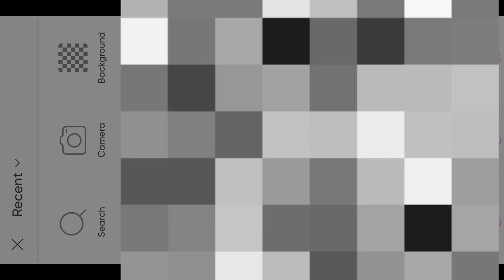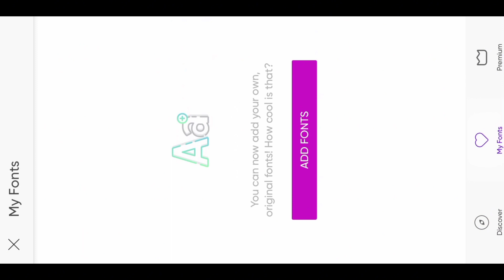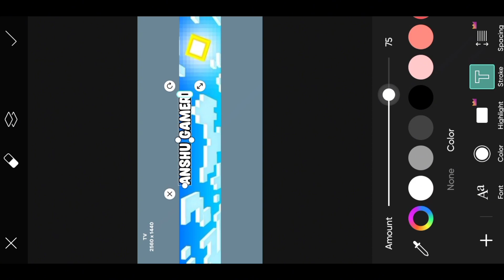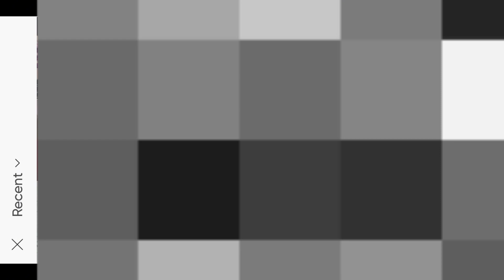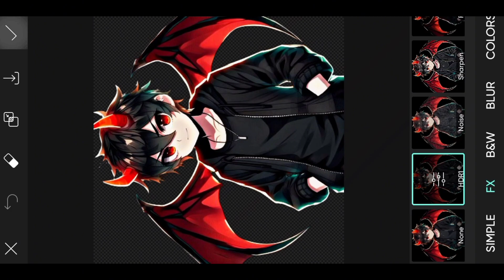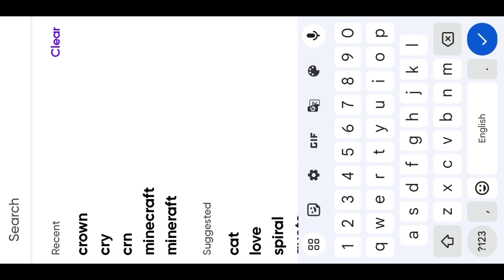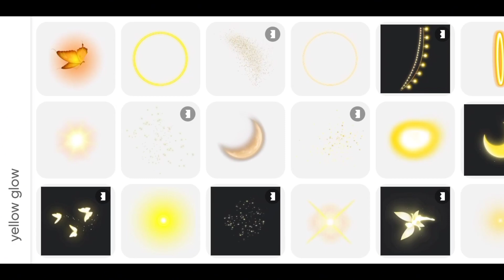How To Make A Easy Professional Minecraft Banner in just 5 Minute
How To Make PROFESSIONAL BANNER Like This In Android In Just 5 Minute🤯||[EASY AND PROFESSIONAL]

how to make minecraft banner in just 5 minutes
tutorials for banner
tutorials for gaming banner

How To Make Easy BANNER In Just 5 Minutes
Make A Easy professional BANNER in just 5 Minute
How To make banner for Minecraft
How to make YouTube banner for Minecraft
How to make a YouTube banner
How to make a professional Banner
How to make a professional minecraft banner
How to make perfect banner
How to make a banner for youtube channel
How to make a minecraft banner for youtube

🏷️ HASTAGS
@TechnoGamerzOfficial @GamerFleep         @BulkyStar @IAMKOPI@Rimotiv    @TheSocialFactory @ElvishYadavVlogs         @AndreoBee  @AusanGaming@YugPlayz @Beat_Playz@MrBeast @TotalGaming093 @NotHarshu